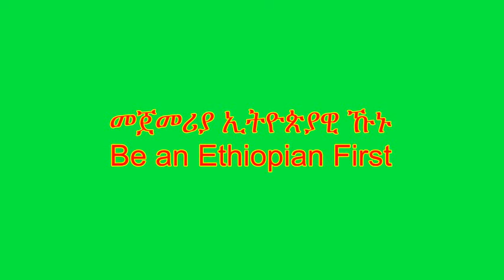Be Ethiopian First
Atlanta Ethiopians in 2008 demanded Woyane not to give an inch of Ethiopia's land to the Sudan. Demeke Mekonnen, Yosef Hilawi, Kassa Teklemariam, Dereje and Berhanu were Woyane's dictatorial Government envoy who in Ethiopian history the only Banda Government who decided to give away its 1600 kilo meter boarder furtile land to other country.